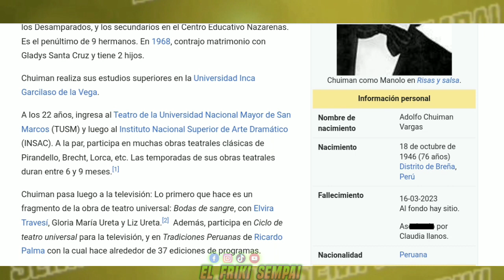Peter Mackey el Mayordomo a FALLECIDO